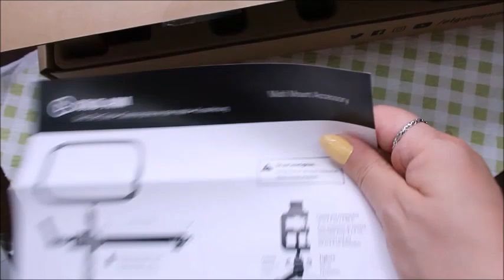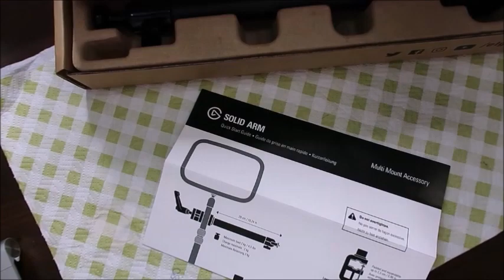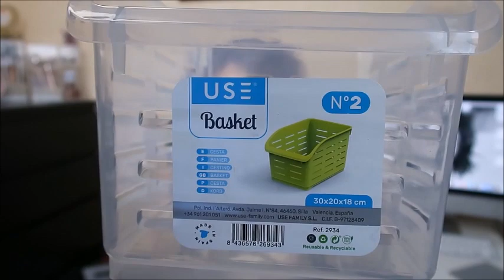ACQUISTI AMAZON E PORTOBELLO E CINESI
CIAO A TUTTI RAGAZZE E RAGAZZI OGGI VI PROPONGO UN VIDEO di acquisti fatti in Vari mimenti Ve li ho messi tutti qua spero vi piaccia
link amazon

ti aspettiamo💋. !!!